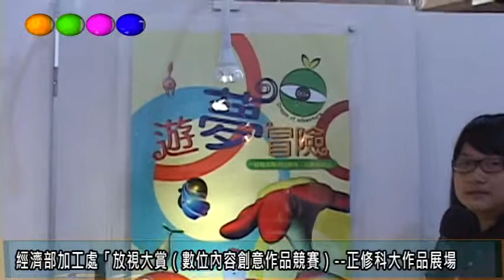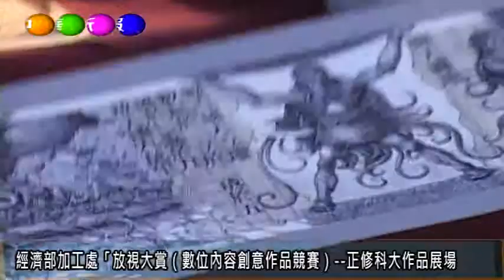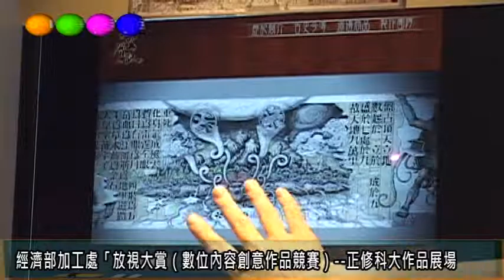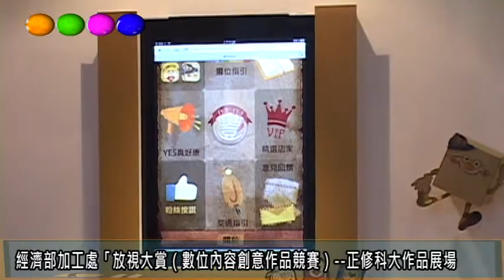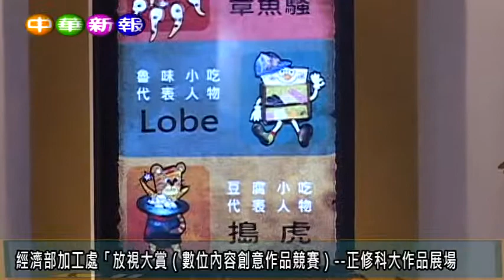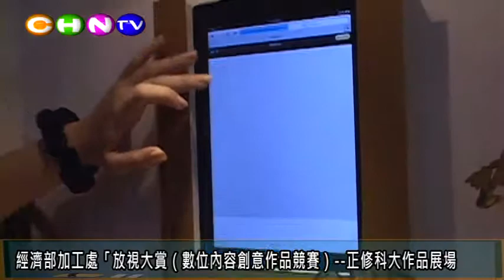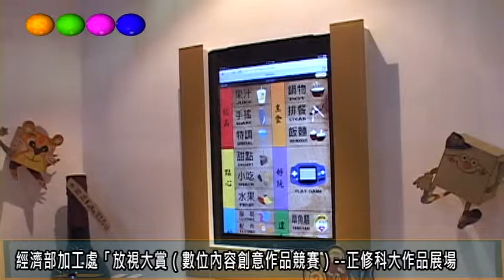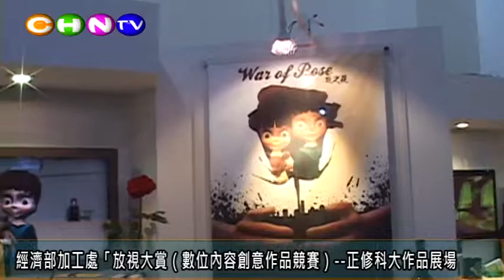經濟部加工處「放視大賞（數位內容創意作品競賽）-正修科大作品展場